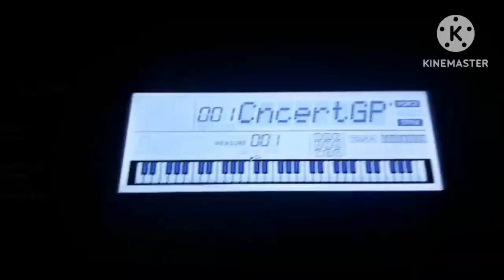Yamaha PSR-E373: Testing Each Keys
CTTO: Jennie BLINK